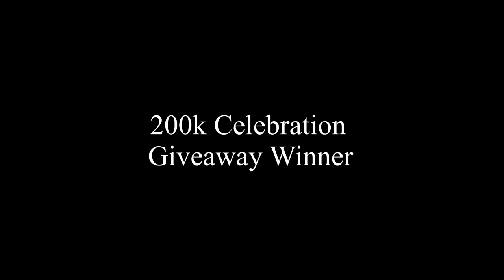200k Celebration With Family 😍 || Giveway Winner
200k Celebration With Family 😍 || Giveway Winner

Yawar Wani Family Vlogs
Yawar Wani New Vlog
Yawar Wani Daily Vlogs